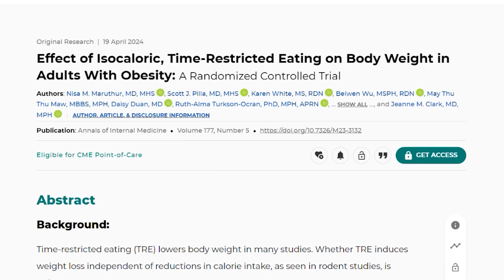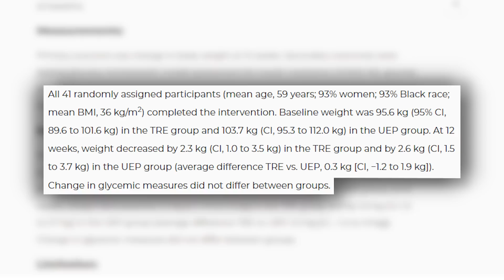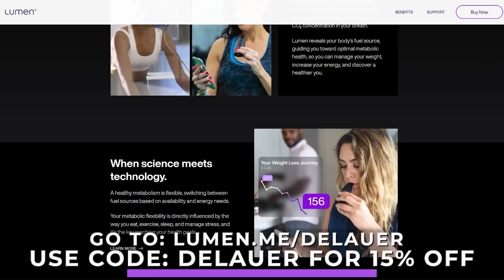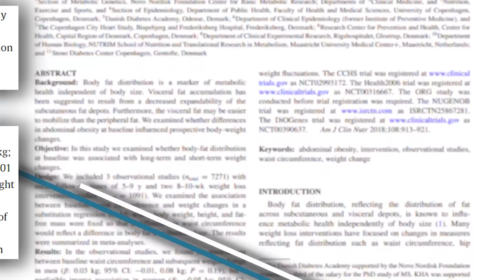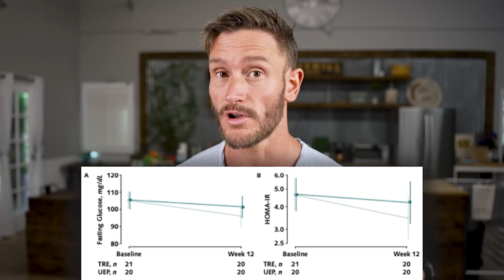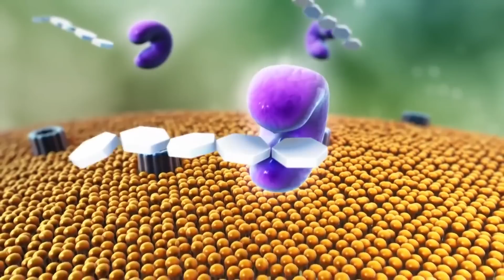The “End” of Fasting - Shocking New Study that Has the Internet Up in Arms… is it legit?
The End of Fasting According to the Internet | What the New Study Says

References

Timestamps ⏱

0:00 - Intro
2:14 - New Fasting Study
5:07 - Lumen
7:46 - Study Findings
12:00 - Alleviation of Insulin Resistance
12:56 - Confusion From This Study
14:00 - Get Your Own Data
14:34 - TRE vs Caloric Restriction